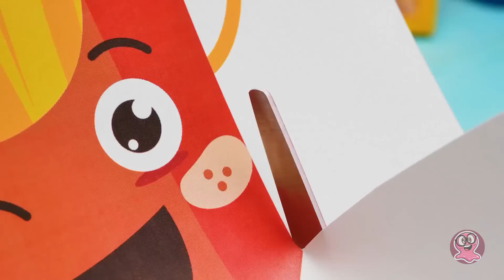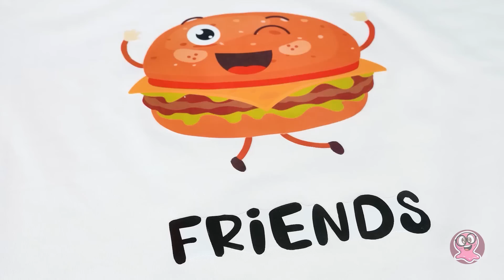स्पेशल फ्रेंडशिप चार्म्स कैसे बनाये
हाई, दोस्तों! क्या आप अपने दोस्तों के लिए गिफ्ट्स बनाना चाहते हैं? सैमी और स्यु ने अपनी दोस्ती प्रोटेक्ट करने के लिए कुछ स्पेशल फ्रेंडशिप चार्म्स बनाने का सोचा! आप भी आसानी से बना सकते हैं और अपने दोस्तों को खुश कर सकते हैं!

🎁00:56 - ट्रिंकेट नोटपैड से शुरू करते हैं। हमें 4 बाई 4 और हाफ सेंटिमीटर्स के साइज़ की कई शीट्स काटनी होंगी। फिर हम उन पेपर शीट्स से पेपर हार्ट्स काटेंगे और नोटपैड के कवर के लिए फोम पेपर से दो और काटेंगे। 2 राउंड होल्स बनाकर, हम सारी हार्ट शेप्ड शीट्स जमा करेंगे और कवर पर नन्हा सा प्यारा चेहरा बनाएंगे। तैयार है!

🎁03:50 - BFF मग्स! सबसे पहले, हम अपने मग्स को डीग्रीसर से वाइप करेंगे। और फिर हम उनपर परमानेंट मार्कर से प्यारी तस्वीरें बनाएंगे। अब बस हमें तय करना है ,कौन किस मग को इस्तेमाल करेगा! आखिरकार, दोनों बहुत अच्छे हैं!

🎁05:08 - कुछ स्पेशल प्लेट्स! हम उन्हें क्ले से एक दिल के दो हिस्सों में बनाएंगे। इन प्लेट्स पर एक प्यारा फ्रेस लिखा जाएगा, जो इसकी खासियत होगी।

🎁07:32 - बेस्ट फ्रेंड्स के लिए एक स्पेशल कोको ड्रिंक! हम इसे पेपर टेम्प्लेट और थोड़ी सिनेमन से बनाएंगे! हमारे ट्यूटोरियल में देखें कितनी आसान है!

🎁08:53 - रॉजर के लिए फ्रेंडशिप चार्म! हम होममेड प्रिंट्स से कूल टी शर्ट्स बनाएंगे! इन्हें बनाने के लिए, हमें कूल पिक्चर्स, कुछ फ़ूड रैप, और एक आयरन की ज़रूरत होगी।

🎁10:33 - चॉकलेट बार्स के लिए बेहतरीन गिफ्ट रैप्स! सबसे पहले, चलिए, चॉकलेट बार्स को उनकी असली पैकेजिंग से बाहर निकालें। और फिर हम फनी पिक्चर्स वाले नए रैप्स ड्रॉ करेंगे और डबल साइडेड टेप की मदद से चॉकलेट पैक करेंगे।

आज, हम ने मिलकर बहुत अच्छा काम किया। दोस्ती की प्रिज़र्वेशन बहुत ज़रूरी है।

Title: Cuckoo